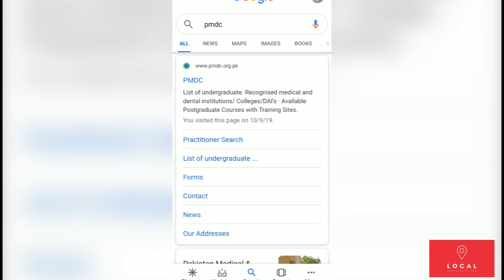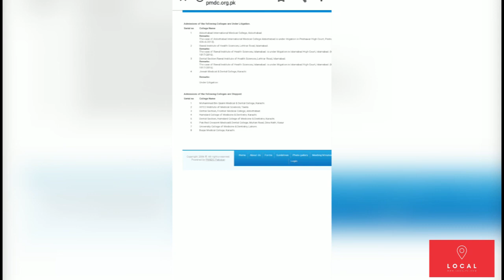پی ایم ڈی سی نے 14 میڈیکل اور ڈینٹل کالجوں کو داخلوں سے روک دیا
Do you want to Create a Video Commercial for you Business

If  you have any Business in Rawalpindi  and looking for video show of your business just Call us.

Team “LOCAL”
Rawalpindi